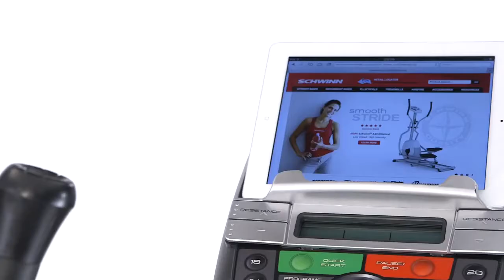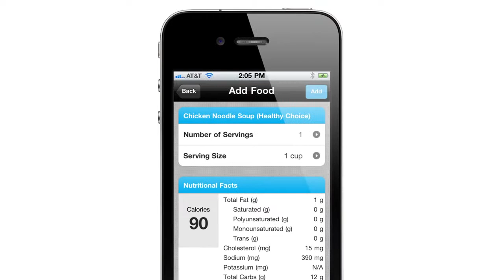Orbitrek Programowany Schwinn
22 programy treningowe, 20 poziomów regulacji oporu, wymiary: 177,8 x 180,3 x 71 cm, przeznaczony do użytku domowego. Zobacz na